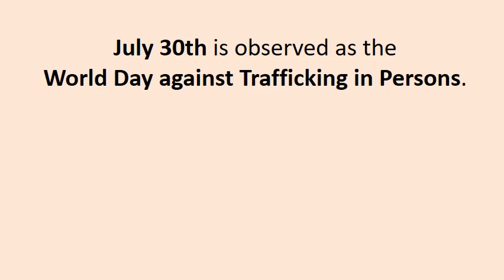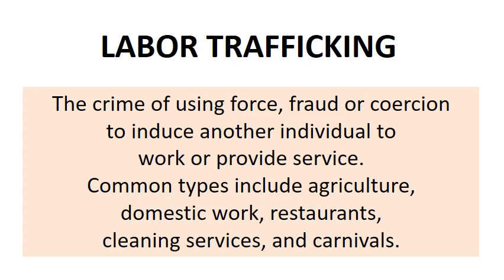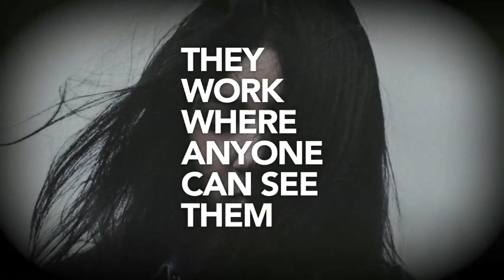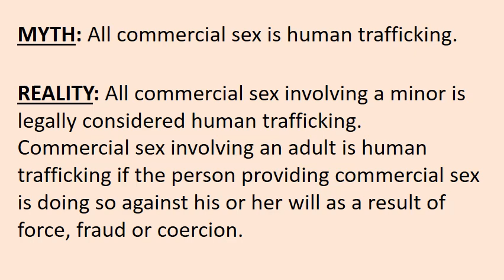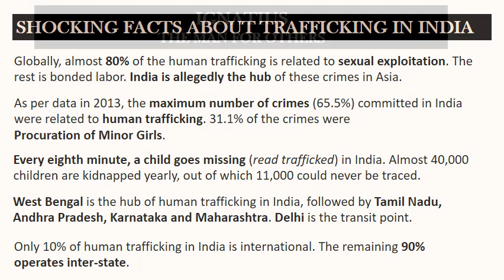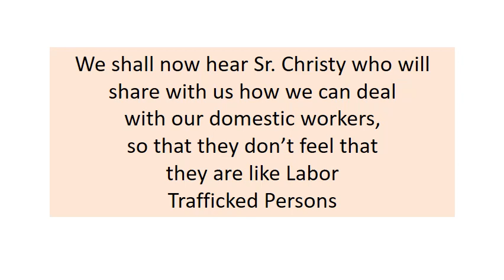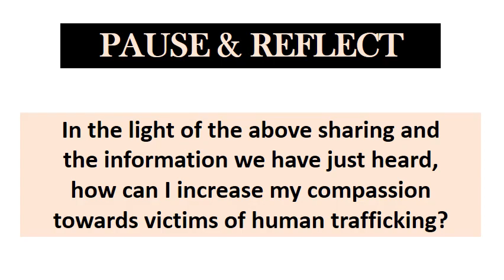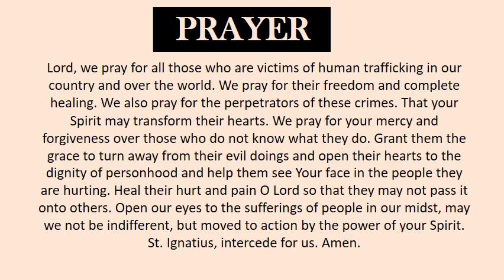Ignatius, The Man for Others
How did listening to her story make me feel?
How can I, like St. Ignatius, become a person for others?